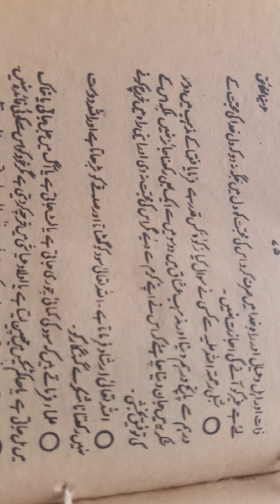SADA BAHAR DIN KI BAAT DIN